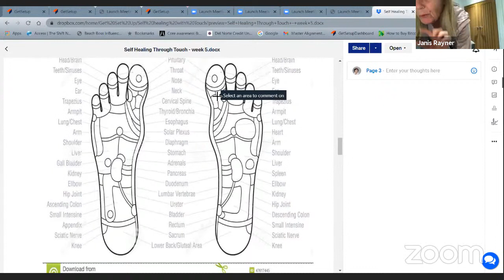Healing through Touch and Guided Imagery - Exercise Classes For Older Adults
For the best experience, participate in LIVE exercise classes Get moving and have fun with your peers.